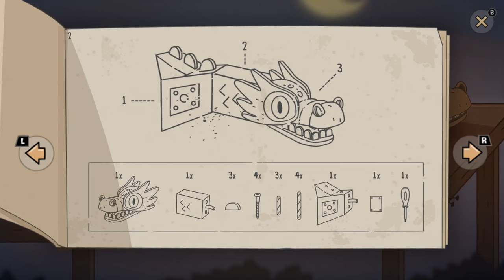Lost in Play - 07 - Sie wollen einen Vliegendring Feurspien bauen?!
Begib dich mit einem Geschwisterpaar auf ein Wohlfühlabenteuer, bereise träumerische Landschaften und freunde dich mit magischen Wesen an. Toto und Gal müssen gemeinsam Rätsel lösen, um den Weg aus ihrer Fantasie zurück nach Hause zu finden.

Entwickler: Happy Juice Games
Publisher: Joystick Ventures